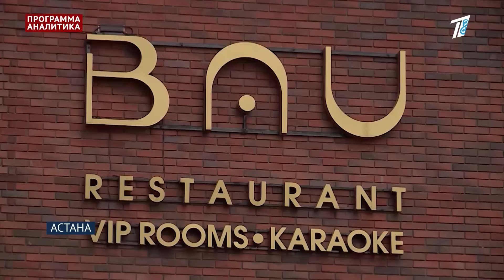Юлия Супер. Пахнешь розами. Что было в телефоне Бишимбаева?